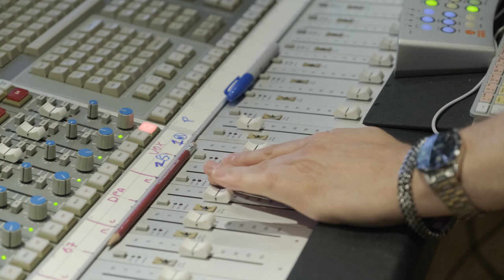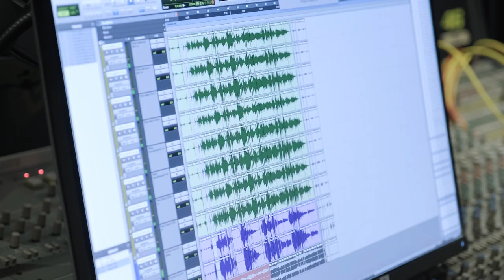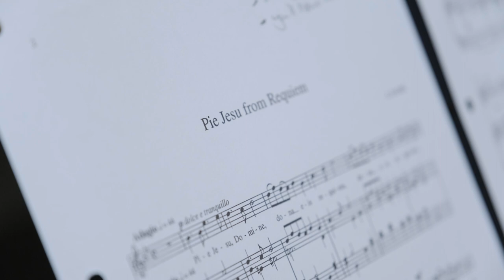In my own words. Behind the scenes chats from the studio.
Only a little bit of singing on this one, I'm talking for a change  😊

Piano: Dominic Ferris
Engineered and Mixed by: Simon Hanhart
Recorded at Masterchord Studio, London
Filmed and edited by: Dino Kazamia
Video assistant Jackson Buckler
Funded: Independently, as not signed to a record label